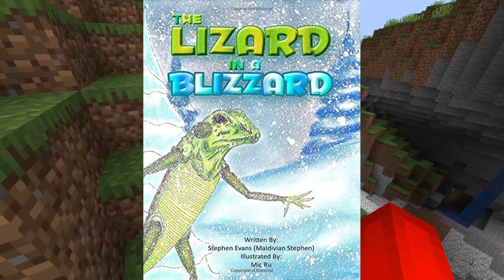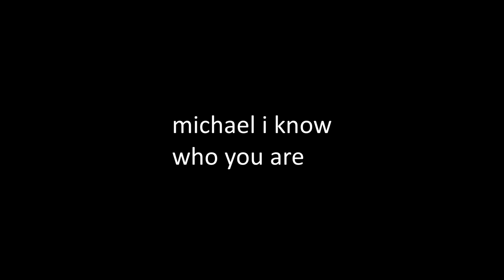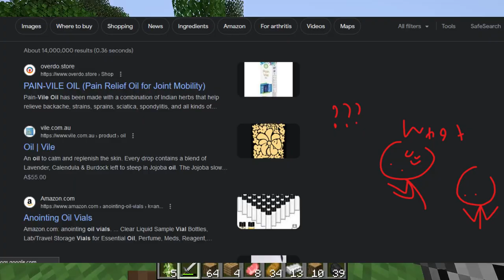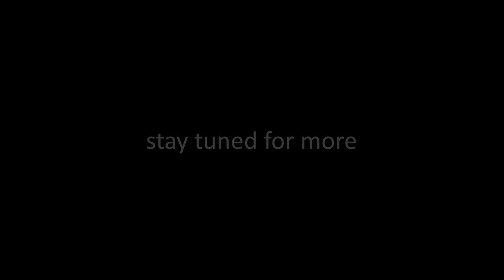playing minecraft with the boys | The Unlikely 7 - Minecraft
[RECORDED BY : Fries, but edited by mezz]

People included in the video:  @Nakana. @therealfries1193 @mezzalt
and briefly: @tx_ashhh (instagram) and @Tony_2bags

THE UNLIKELY 7 CREW:
Michael:   @fries5849  / @therealfries1193
mezz:  @mezzez  / @mezzalt
Nakana:  @Nakana.  /  @Nakana_X
Alex:  @p.e.n.i.s.c.o.r.e   (on all socials)
Ash: Instagram: @tx_ashhh
Dylan: Instagram: @el_bandaid
Saul: Instagram: @p1nch3_saul
mezz, nakana, and mikel play some vanilla minecraft
this is the first recorded part, and a part 2 is possible in the near future